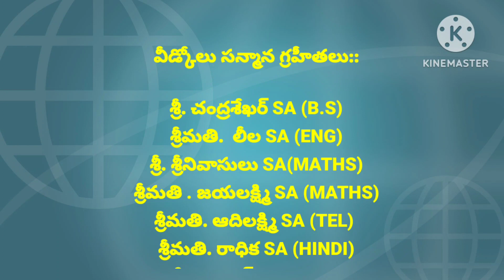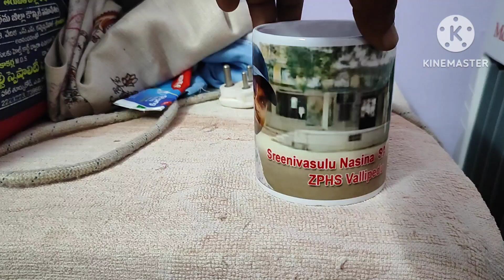Sendoff party at ZPHS VALLIPEDU JULY-2023